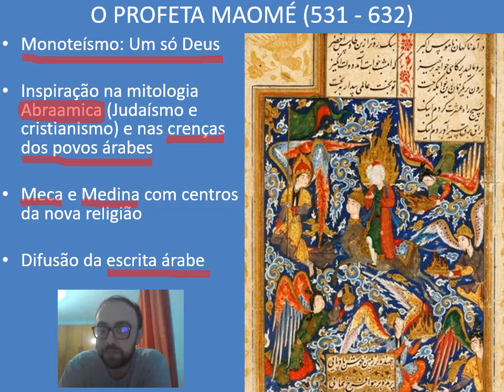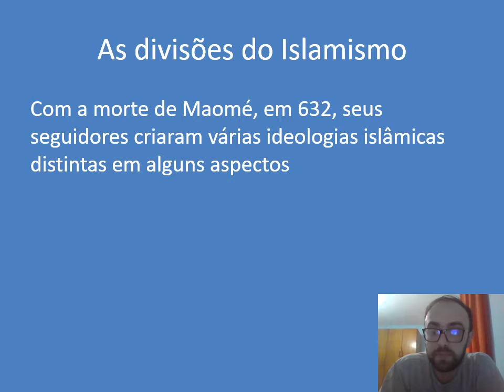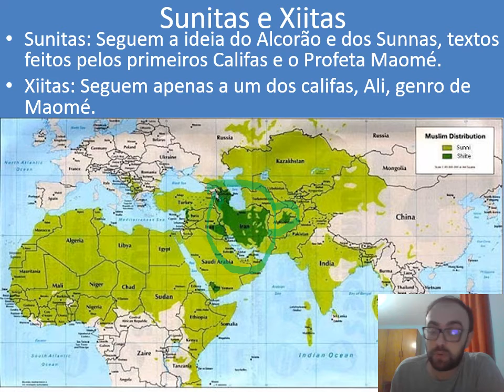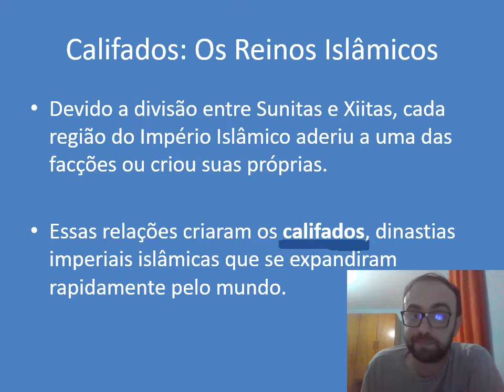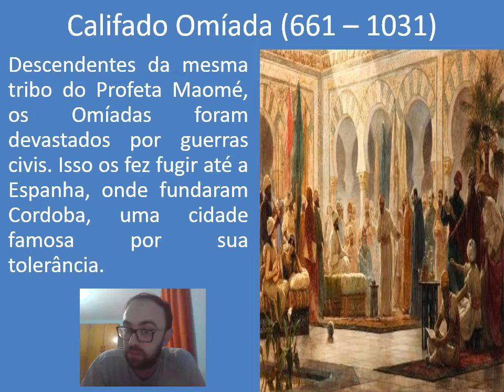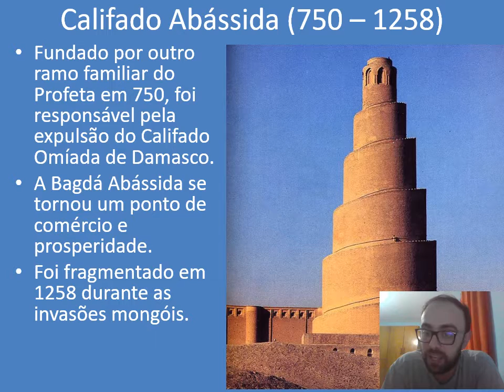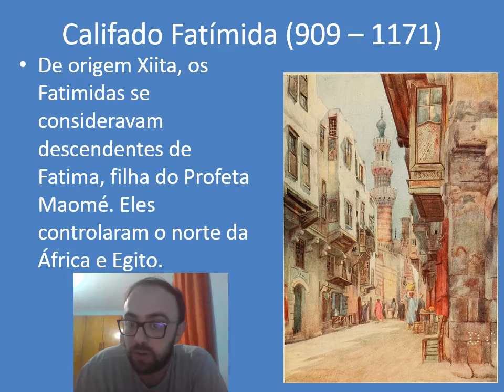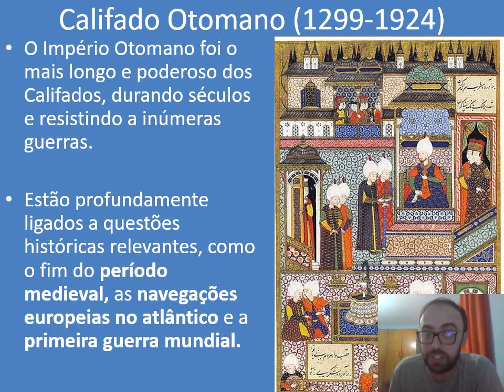1º ANOS DO ENSINO MÉDIO: O ISLAMISMO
Breve aula sobre a História do Islamismo